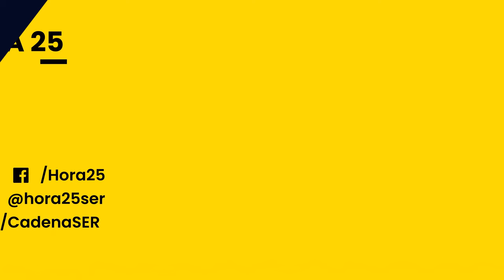Las entrevistas de Aimar | Olga Viza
Aimar Bretos entrevista a la periodista Olga Viza.